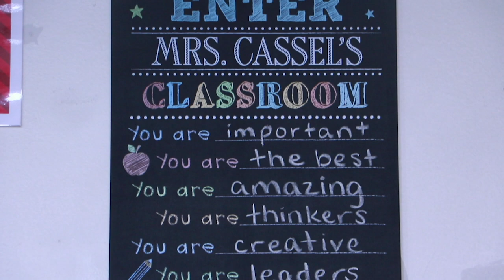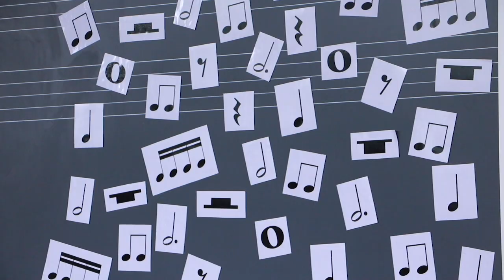Cedar Crest Alumni Inspires New Generation In Music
Mrs. Castel graduated from Cedar Crest Highschool and chased her dreams in the music industry.  She was drawn back home by the amazing environment she grew up in.  She is now teaching at Cornwall Elementary as a music teacher.